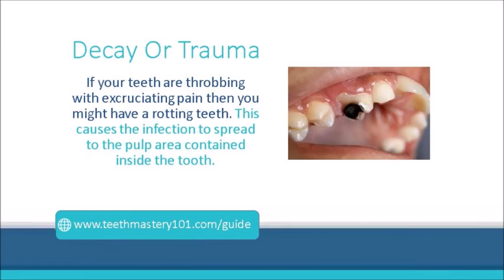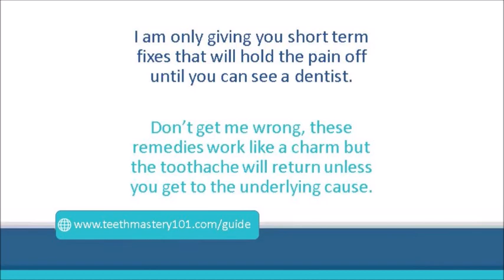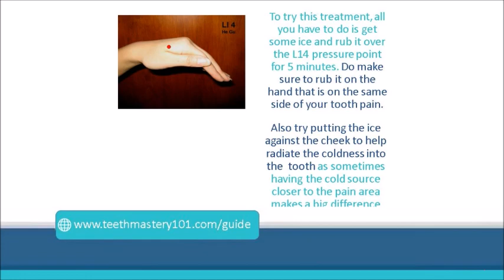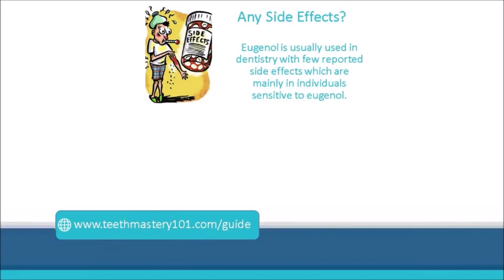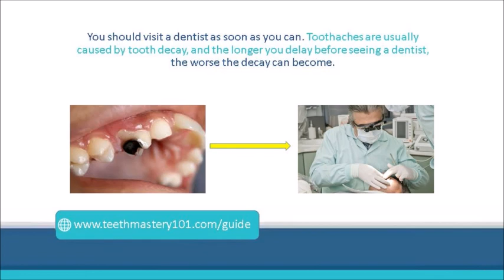Relieve severe toothache with this magical formula GUARANTEED!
There are a couple of home remedies you can try right away to hold off the pain until you get the clove oil. If it persists for longer than a week then go and seek professional help,